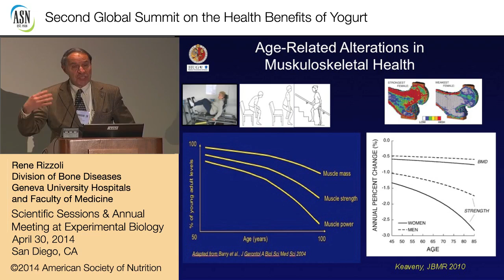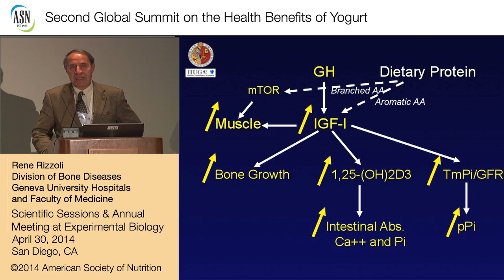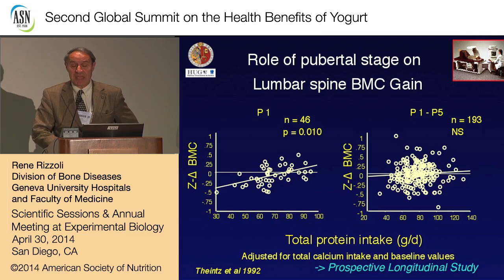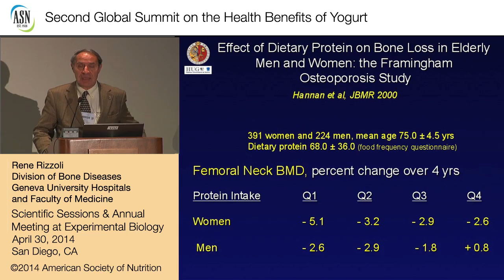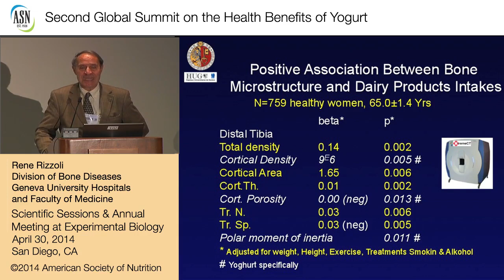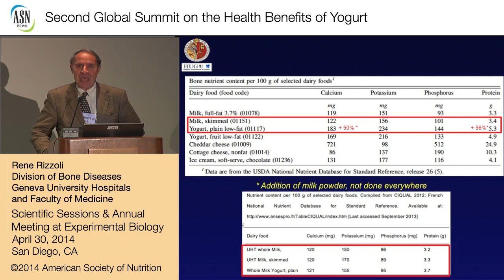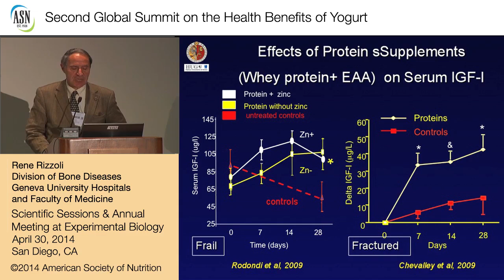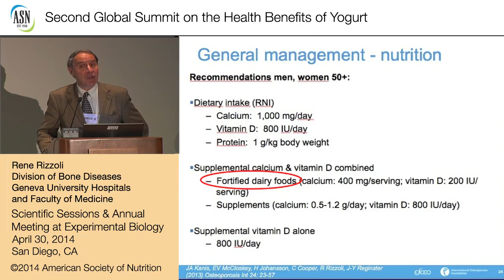2nd Summit on Health Effects of Yogurt -San Diego- Dairy protein & bone health -Prof R.Rizzoli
René Rizzoli, MD, PhD University Hospital of Geneva, Switzerland

After the age of 50, ageing is accompanied by a loss of skeletal muscle mass and strength. This pathology called sarcopenia runs in a vicious circle since a sedentary lifestyle, nutritional factors and chronic diseases exacerbate this loss. Sarcopenia contributes to the increasing risk of falls. Osteoporosis, also observed with aging, is associated with deterioration of bone mass and bone tissue fragility and an increased risk of fragility fractures. Osteoporosis occurs more commonly in women and the prevalence increases markedly after the menopause. These diseases resulting from deterioration in musculoskeletal health can have major consequences beyond falls and fracture risk, including debilitating pain, physical disability, loss of independence, depression and premature death.

However, the risk of developing sarcopenia and osteoporosis may be prevented through healthy lifestyle changes such as adequate dietary protein and vitamin D intakes, and regular physical exercises. Protein intake and physical exercise are one of the main anabolic stimuli for muscle synthesis. Exercise training can increase muscle mass and strength as well as improve endurance and functional capacity. Protein intake combined with regular exercise result in a greater degree of muscle synthesis than either intervention alone. Last research highlighted an important role of vitamin D on muscle mass and strength. Higher protein intake and vitamin D levels are associated with higher muscle mass and muscle strength and improved bone health. Thus, healthy lifestyle measures in women aged over 50 years are likely to be important for optimizing healthy ageing.